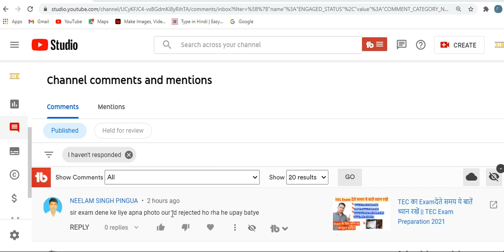TEC Final Exam देते समय Photo और ID Reject क्यों हो रही है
tec final dete samay photo reject ho rahi hai
tec final exam related problem
tec final exam for tec certificate
tec exam for csc center